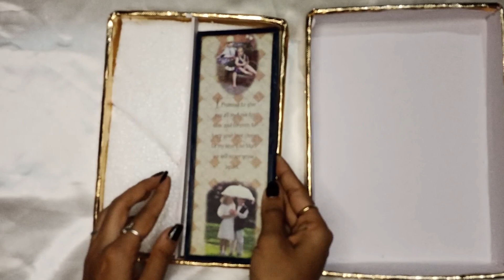Convert old thing to Gift l DIY gift idea l Gift l Birthday Gift l Engagement Gift l